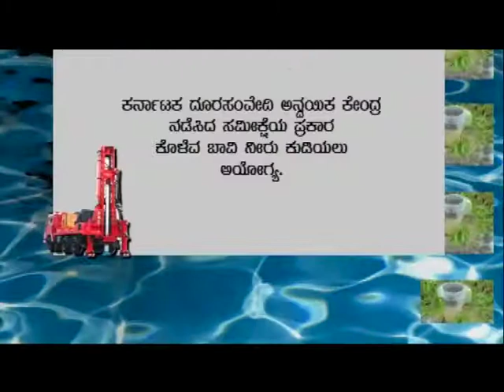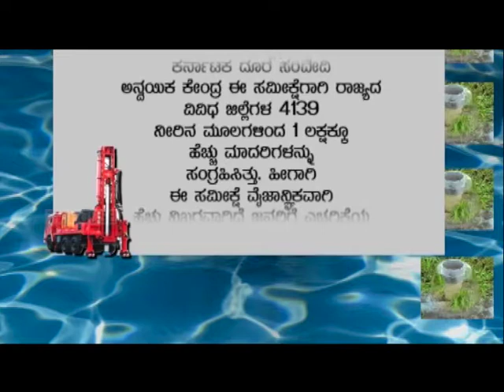Borewells in Karnataka - Kannada video